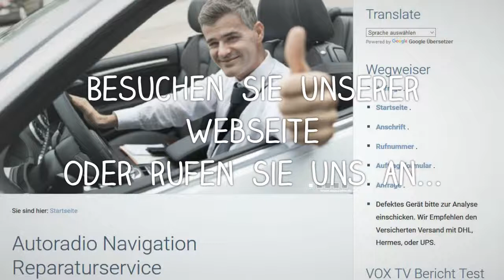Mercedes Actros J2D Radio Navigationssystem Navi Reparatur 24Volt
J2D - Radio-/Navigationssystem Bluetooth, Komfort - Der neue Actros
modellbezeichnung: Radio-/Navigationssystem Bluetooth, Komfort , eingebaut im LKW/ Actros (24 V)
ET-Nr.: A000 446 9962, Radio-Gerätenummer: CM0375D2072206
Guten Tag, wir haben hier ein Kundenradio mit Navigation und BT- Freisprecheinrichtung. Bei der Freisprecheinrichtung funktioniert das im Gerät verbaute Mikrofon nicht mehr, man hört den Gesprächspartner, aber beim Gesprächspartner kommt kein Ton an. Haben sie die Möglichkeit, dieses Gerät zu reparieren?